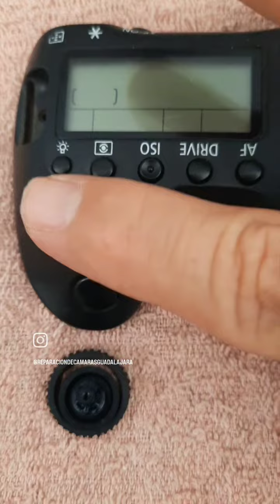Canon 6D, cambio de obturador y gomas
Experiencia en reparación de equipo fotográfico, desde 1997